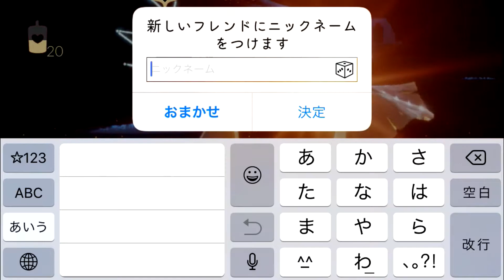書庫最上階で骨に着地できない呪いにかかる【Sky 星を紡ぐ子どもたち】♯7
♯7攻略、書庫エレベーターの上。宇宙みたい。譲り合い精神を無くした為か、骨の上の精霊ゲットするのに悪戦苦闘した～
👇再生リスト